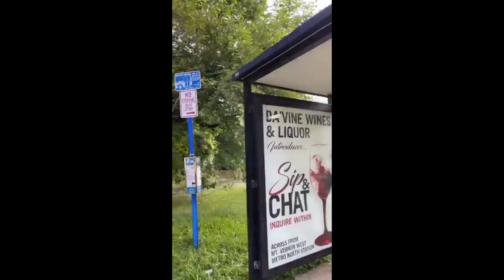SUBMERGED VEHICLES | BRONX FLOODING 🇺🇸 | JOYFUL JH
❤️BE A BLESSING!  LOVE  LIFE  “ALL”WAYS❤️

TITLE : SUBMERGED VEHICLES | BRONX FLOODING 🇺🇸 | JOYFUL JH